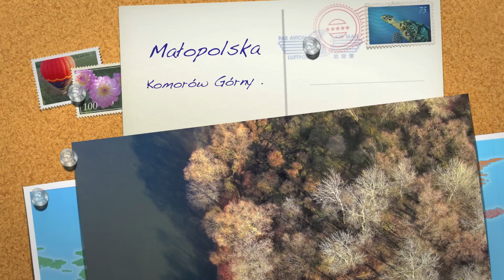Wędkarstwo rzeka Dunajec Tarnów Komorów Górny .Malopolska .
Strabag A4 .Wierzchosławice Tarnów .Małopolska .TWIN STAR II FPV MULTIPLEX
AIR STUDIO HD ENERGOWID WIDŁA JANUSZ Zdjęcia lotnicze .Aerial Photography.